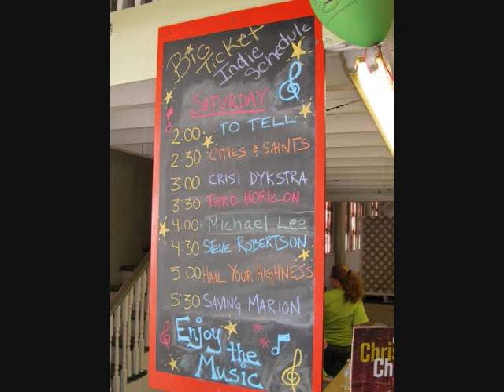Breaking Silence - The Third Horizon - Thank You Video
This is our thank you for the support over the years. This video contains a ton of pictures from the band's history. Enjoy!